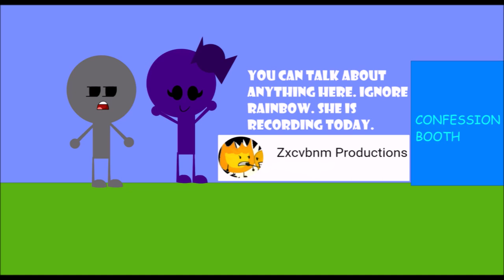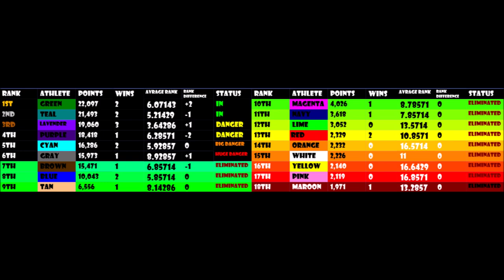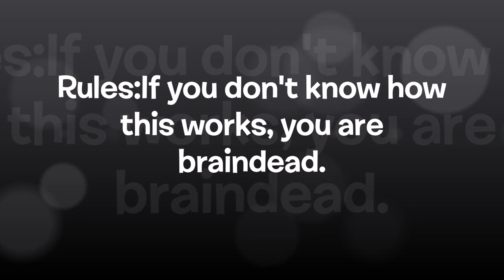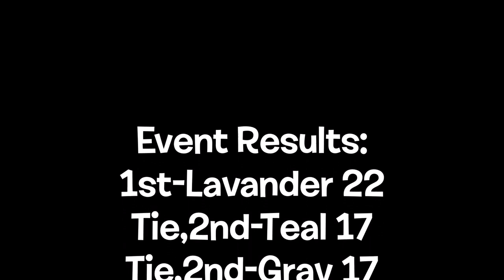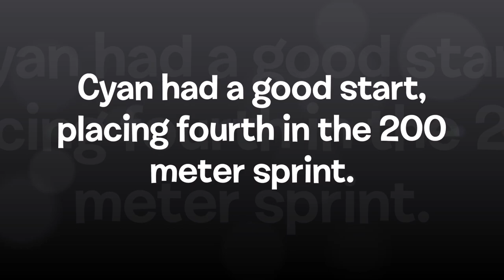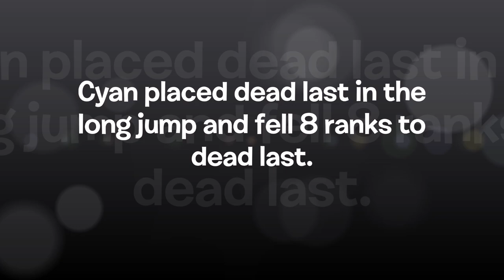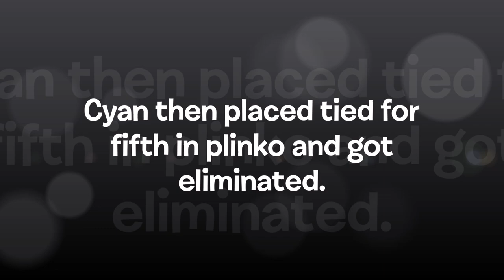Algicosathlon Day 15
0:00-3:28 “Doobly Doo" by Kevin MacLeod
3:29-6:28 "Furious Freak" by Kevin MacLeod
6:29-8:27 "Sayonara refrain" by Shota Kageyama